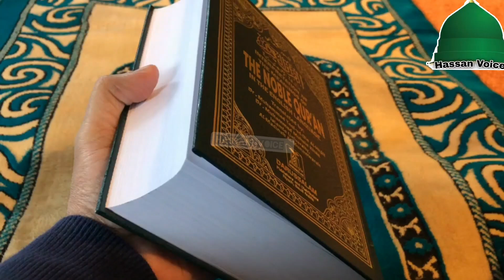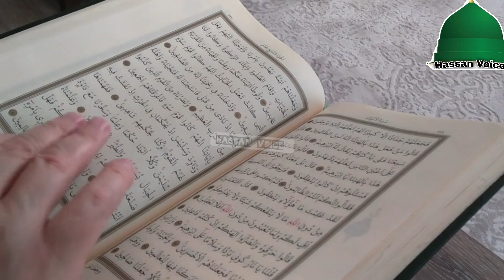Hazrat Dawood Ki Ummat Ka Bandar Ban Jane Ka Qurani Waqia | Qurani Waqiat Episode 1 | Hassan Voice